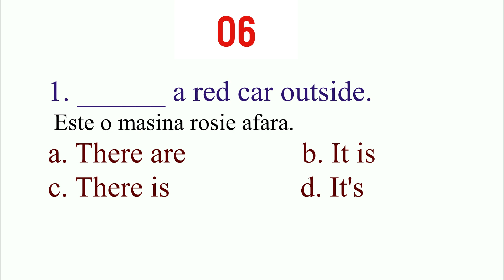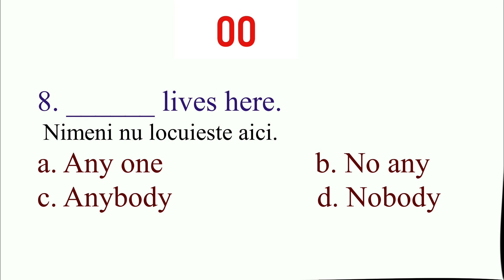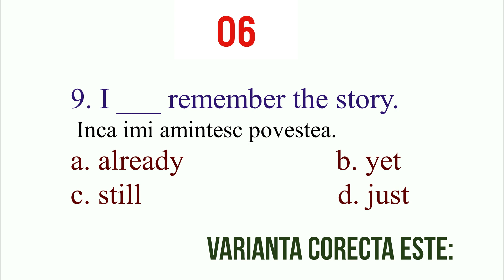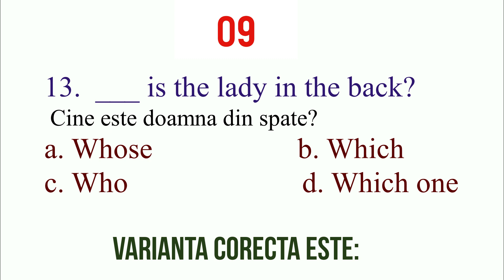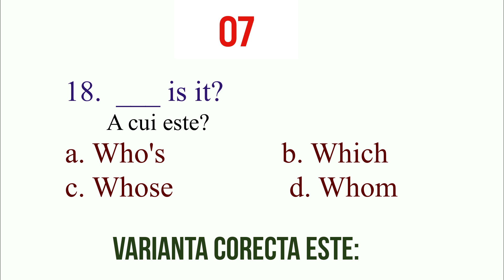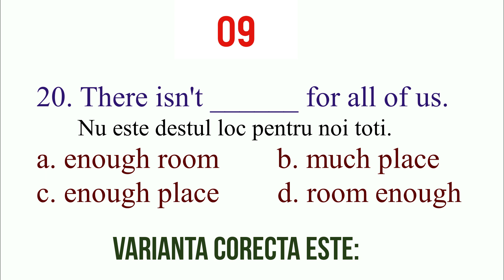Alege si AFLA Varianta CORECTA! Metoda EFICIENTA de Invatare! Test ENGLEZA 5 Minute!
Alege si Afla Varianta Corecta! Testeaza-ti Engleza Online Rapid, in 5 Minute!
O modalitate practica si eficienta pentru a Invata Engleza Rapid: Fa testul Rapid aici!
Invata cuvinte si expresii uzuale, folosite frecvent in limba Engleza de zi cu zi!
 Stii ca poti incepe sa vorbesti Engleza si fara sa stii gramatica?
- Daca ai o intrebare, o nelamurire, lasa un comentariu!
- Nu uita sa dai Like si Share daca iti plac lectiile de Engleza!